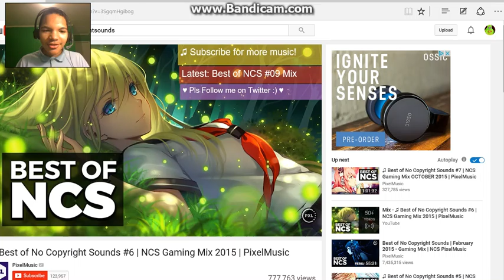Killing little girls (Ghoul kid gameplay)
hopefully you all enjoyed that gameplay and if you want more make sure you SLAP that like button

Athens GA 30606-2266